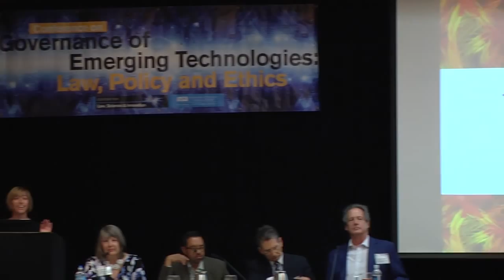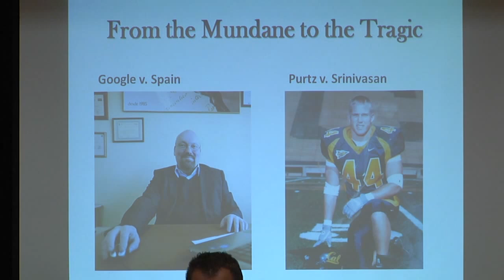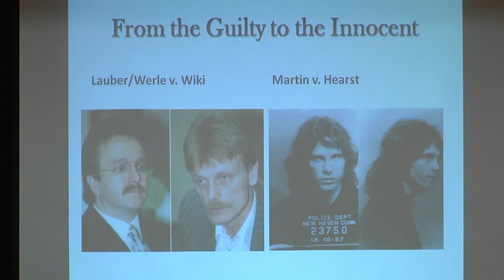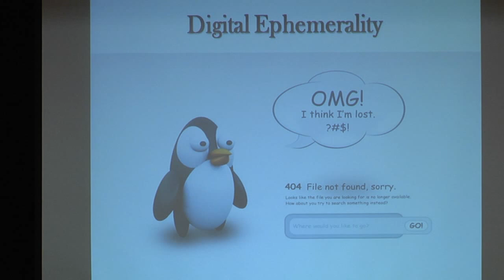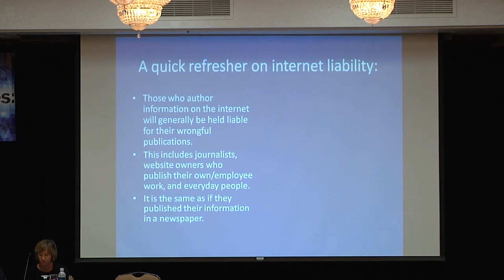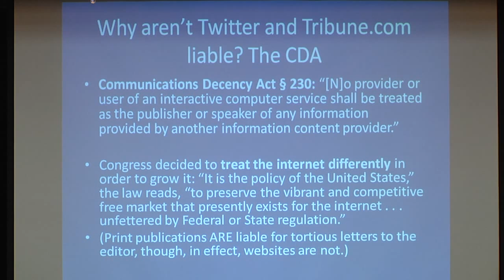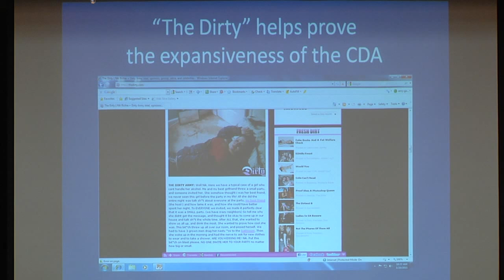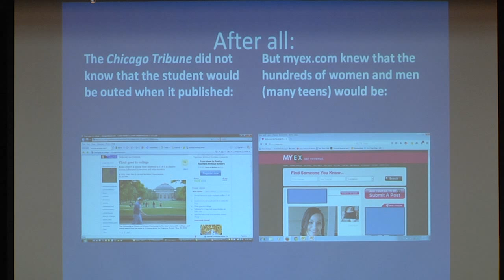Third Annual Conference on Governance of Emerging Technologies: Free Speech, Privacy & Tech